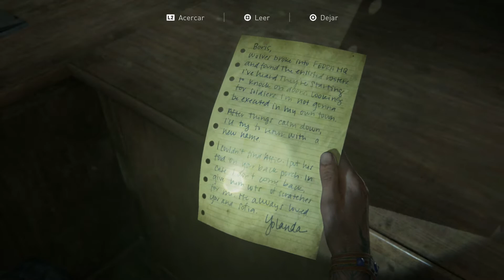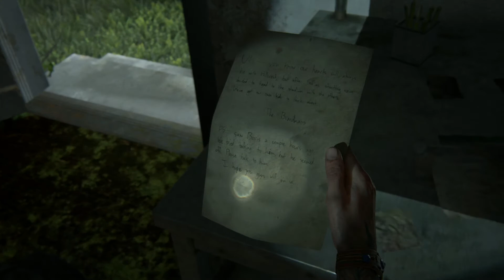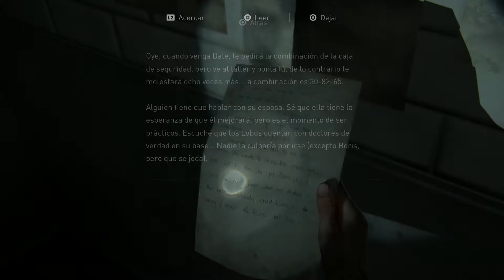The Last Of Us 2 - Ps4 - Comentado Ep. #14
Y el arco que no parece xD